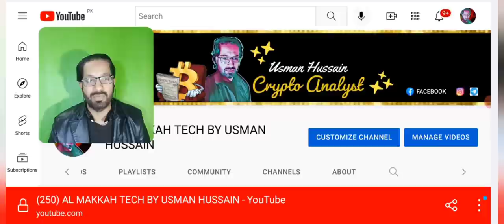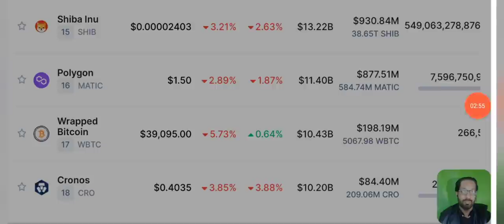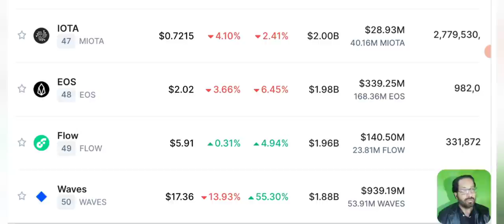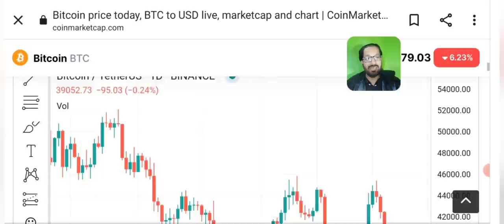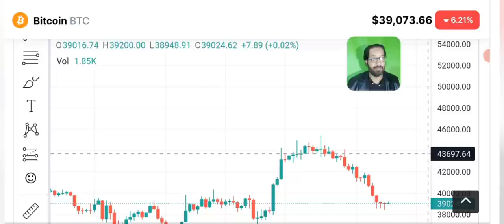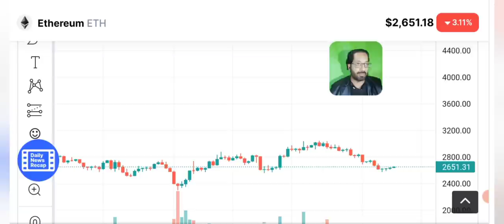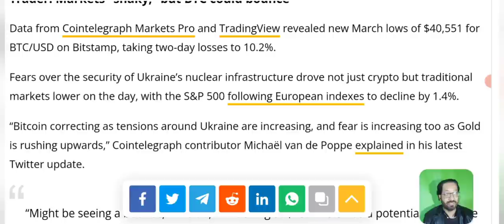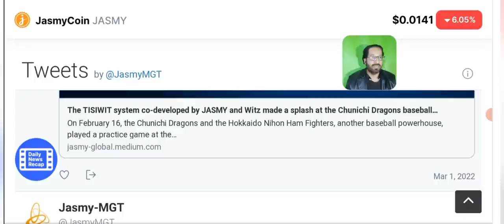Crypto News Today & Technical Analysis- MARKET CRASHING DOWN SLOWLY